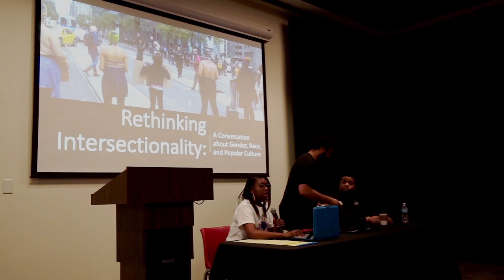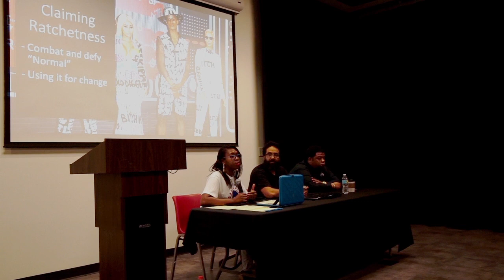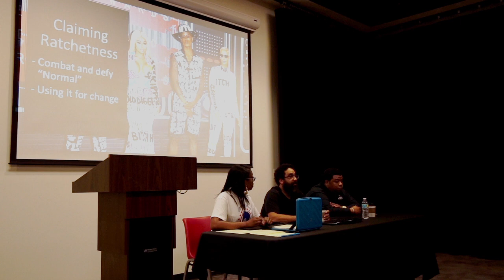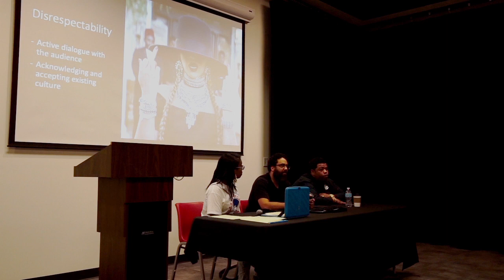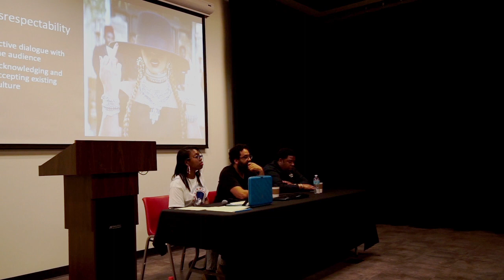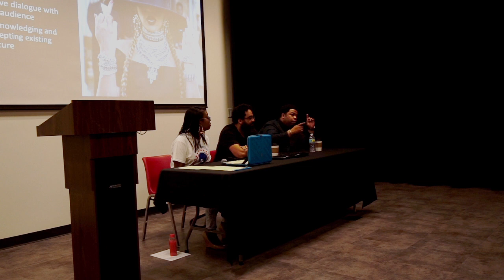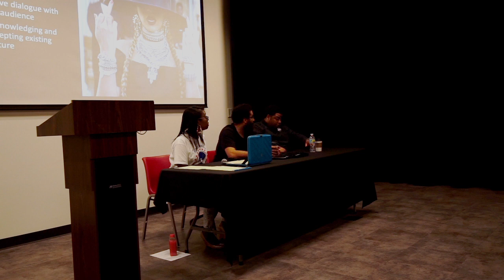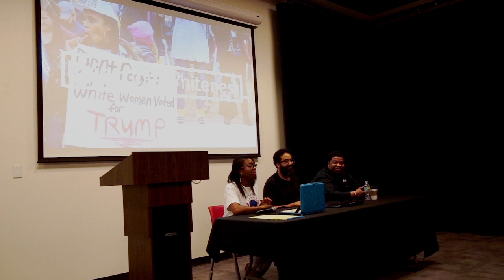Rethinking Intersectional Feminism: Based On A Lecture About Intersectionality (link in description)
Based on Brittany Coopers lecture about intersectionality.

Hosted by Smoke School Art Collective, discussion led by Carina Maye.

 We are interested in building communities by participating in Exhibitions, Collaborations, Partnerships, Lectures, Critiques, Mentor-ship and Educational development